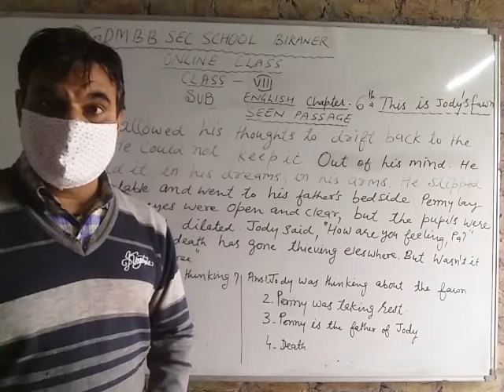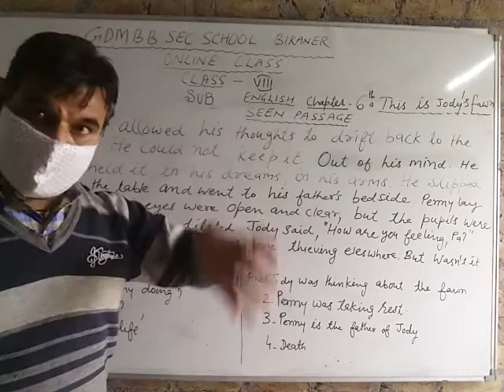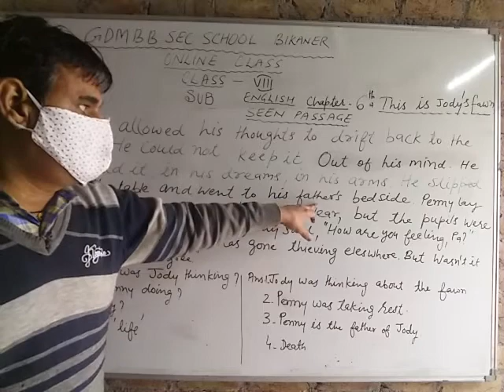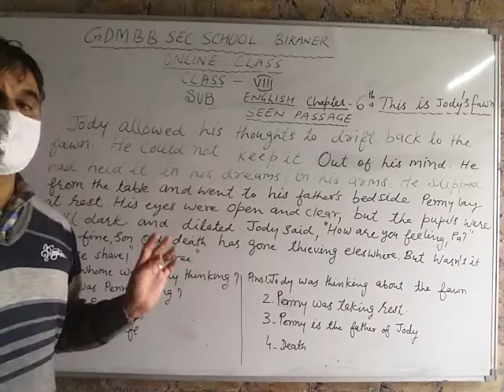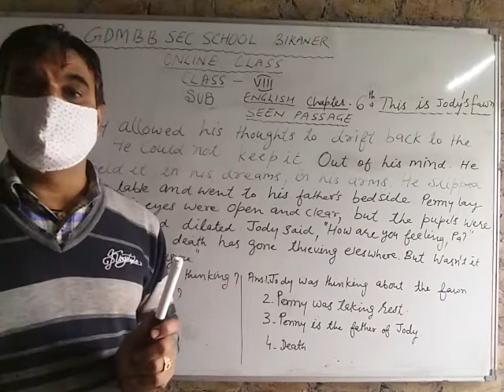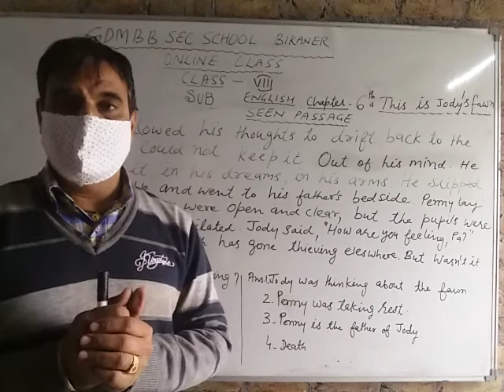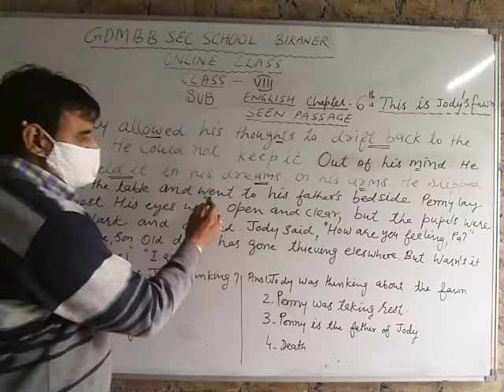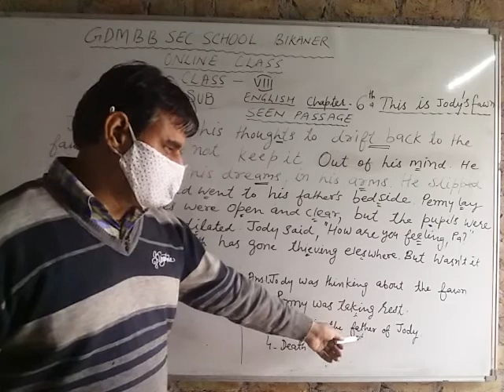Class-8th [English] Lesson-6 [SEEN PASSAGE] 18-01-2022